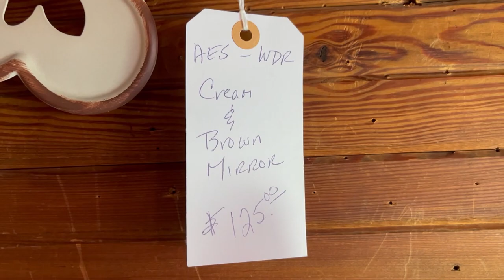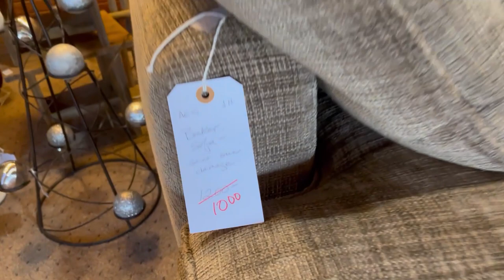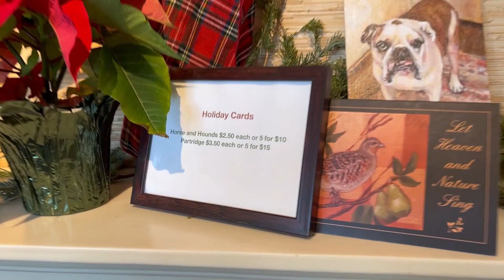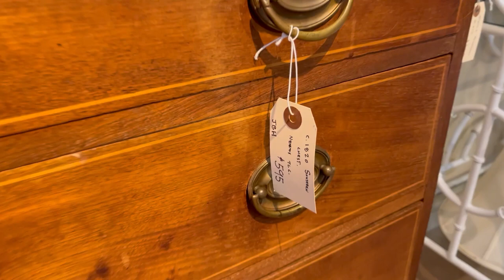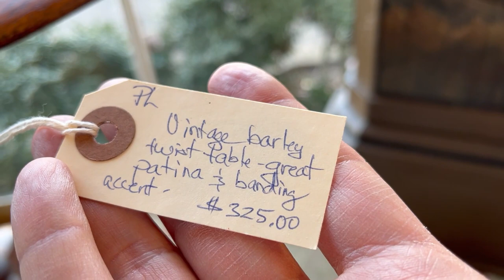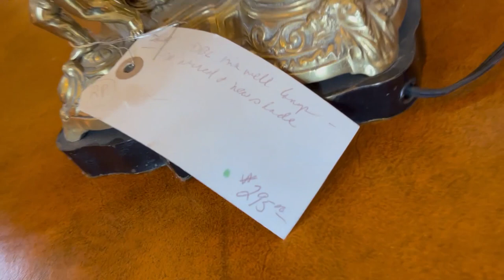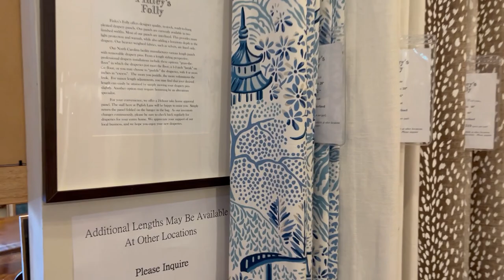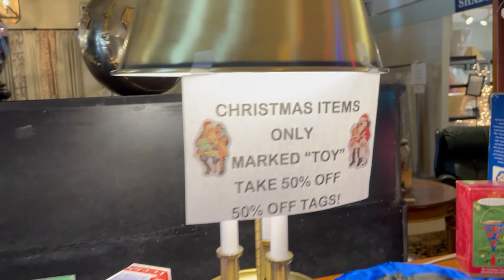Pigfish Lane Walking Tour - December 2023 Part 2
Celebrate the holiday season at Pigfish Lane.  Gifts for family, friends or even a unique white-elephant gift for a holiday party - you can find it all here.

Pigfish Lane will be closed on Christmas Eve and Christmas Day.

This was recorded at Pigfish Lane Antiques & Interiors, located at 5425 Hillsborough St. Raleigh, North Carolina, USA, 27606.

Please include a screenshot or picture of the item you're interested in OR include the video link and the minutes and seconds mark in which the item appears. Thank you.

Pigfish Lane is open on Sunday: 12PM-5PM and
Monday-Saturday: 10AM-5:30PM.

Music Licensed From MusicBakery.com
All copyrights, licensing, duplication and distribution rights are held exclusively by Music Bakery Publishing (BMI).